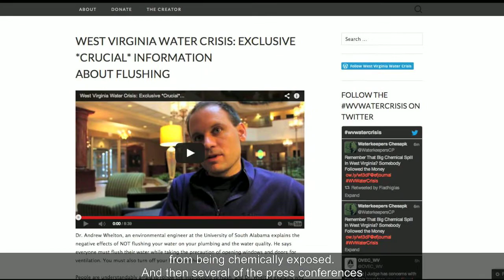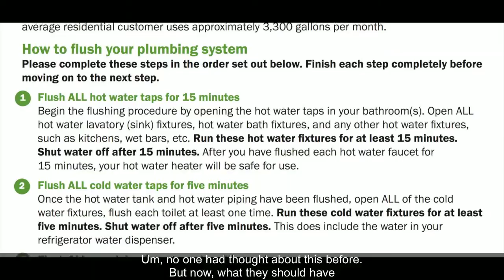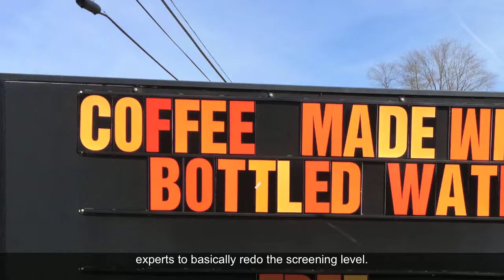West Virginia Water Crisis Film Excerpt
This is the work-in-progress excerpt from my film on the West Virginia Water Crisis that I showed at the West Virginia International Film Festival on May 13, 2014.

Please note a correction to the captioning at 9:30: "natural" should read "national."

Although the majority of my footage for the film is of individual citizen's responses to the crisis, I chose Dr. Andrew Whelton as the sole narrator for this piece because I felt that his story made for a more cohesive and in-depth narrative for such a short excerpt of the film.

Dr. Whelton and his research team came unsolicited and unfunded from the University of South Alabama to test the effects of the contaminated water on plumbing systems in affected residents' homes. As you will see from this clip, their perspectives and understandings of the crisis evolved and forced their work to evolve as well. At the end of the clip, Dr. Whelton offers a perspective on who is responsible for the botched response to the water crisis that may be surprising to some. I know it certainly was for me. I think it's important to remember that we all have different perspectives to offer on this, and that this is just one of those perspectives. However, I think Dr. Whelton's message about who is responsible for the poor communication following the chemical spill instructs us all to take a broader view of the systemic inequalities that contributed to these problems.

It's also important to know that made this clip for a West Virginia audience, so there is some footage that requires insider knowledge. For example, the last clip of the protest is located at the Governor's Mansion and is paired with the audio narrative about Dr. Whelton's meeting with the governor.

I would like to thank the WVIFF, the sponsors for the event, and the other filmmakers for their dedication and creativity that is so clearly evident in their films. I also would like to thank Dr. Whelton and all of the participants in this film, as well as the National Science Foundation for providing funding to make this film possible. And, of course, I would like to thank my friends, family, professors, and the people of West Virginia for supporting me and inspiring me to keep going on this project.

Ultimately, I hope that my film can help improve communication between the scientific community, public officials responding to crises, and the people on the ground experiencing the crises. We all have a lot to learn about how to deal with events like this and there is a desperate need for us to start being proactive to prevent them from happening in the future.